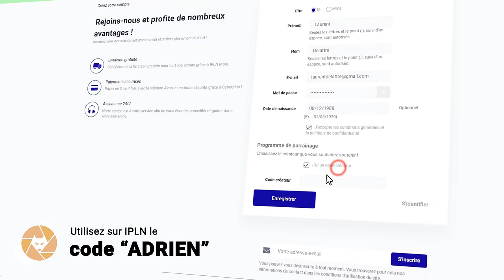Quelle rotule choisir pour la photo animalière ?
Découvrez comment choisir une bonne rotule pour la photo animalière, les critères à regarder avant de l'acheter et le type de modèle que je vous recommande.

🔥 FORMATIONS TECHNIQUE PHOTO :
Progressez rapidement en photographie et augmentez votre créativité :

💻 FORMATIONS DÉVELOPPEMENT PHOTO :
Progressez rapidement sur les logiciels de développement :

⏰ SOMMAIRE DE LA VIDEO :
00:00​​​ : Introduction
00:12​​​ : Critère n°1
00:59​​ :  Critère n°2
01:39​​​ :  Critère n°3
02:38​​​ :  Critère n°4
03:00​​​ :  Critère n°5
03:51​​​ : Les rotules 3D
05:06​​​ : Les rotules boules
07:20​​​ : Les têtes pendulaires
11:28​​​ : Quel type de rotule choisir pour l'animalier
12:25​​​ : Les références que je recommande
12:49​​​ : 3 bonus gratuits